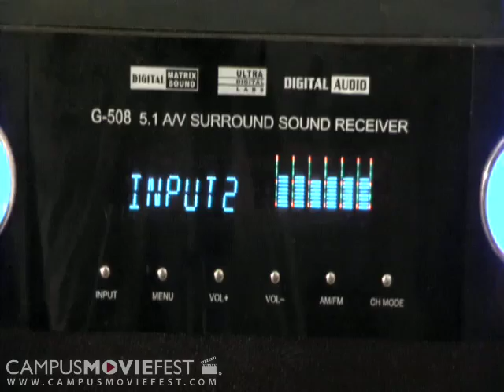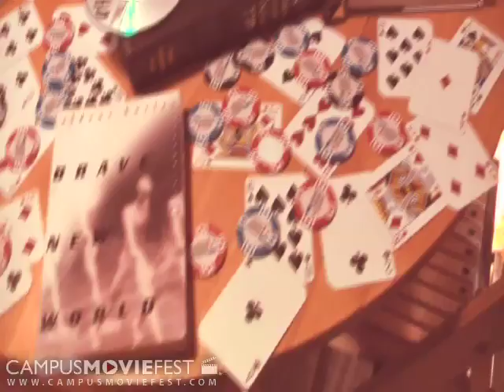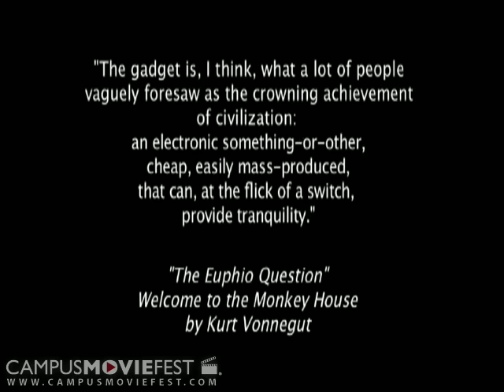Euphio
A young man designs a noise with drug-like effects.  Loosely based on Kurt Vonnegut's "The Euphio Question."

Created by NOMIND PRODUCTIONS at Rollins College in 2009 as part of Campus MovieFest, the world's largest student film festival.

Euphio Cast & Crew :
David Pandich - Captain
with
Mario D'Amato
Cory Fritch
David Gordon
Ted Henderson